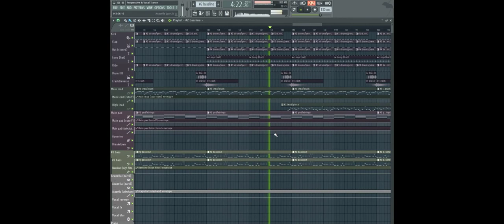12. септембар 2021.